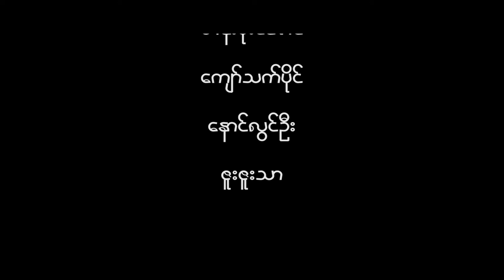18 Vote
Educational story